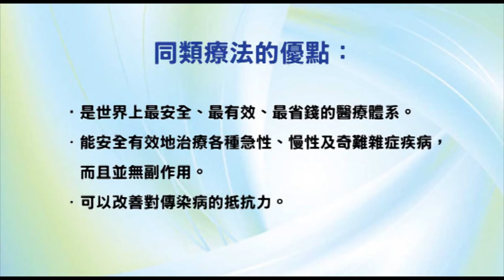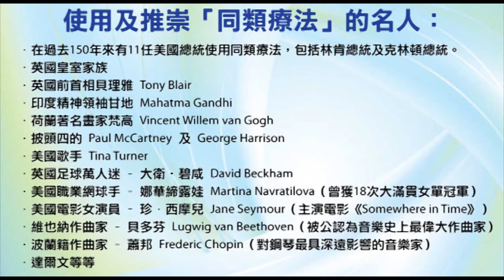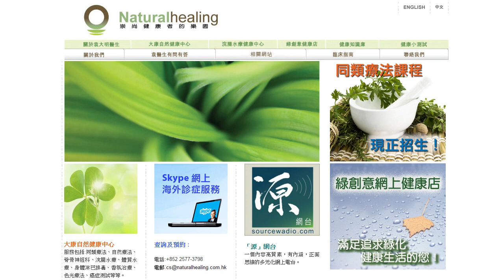《靈丹妙藥的同類療法》- EP024 - 墨魚汁 Sepia Succus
今集袁醫生會介紹以下的同類療劑：墨魚汁 Sepia Succus。

墨魚汁可說是同類療法的婦科聖藥，專門治療女性荷爾蒙改變所引發的疾病。

使用及推崇「同類療法」的名人：

--- 印度精神領袖：聖雄甘地 Mahatma Gandhi
--- 荷蘭畫家：梵高 Vincent Willem van Gogh
--- Beatles 披頭四樂隊成員：Paul McCartney 及 George Harrison
--- 英國足球員：萬人迷大衛‧碧咸 David Beckham
--- 美國職業網球手：娜華締露娃Martina Navratilova（曾奪取 18 次大滿貫女單冠軍）
--- 美國女演員：珍．西摩兒 Jane Seymour（主演電影 Somewhere in Time）
--- 維也納作曲家：貝多芬 Lugwig van Beethoven（被公認為音樂史上最偉大作曲家）
--- 波蘭籍作曲家：蕭邦 Frederic Chopin（對鋼琴演奏影響力最深遠的音樂家）